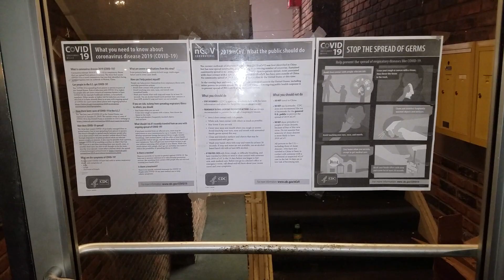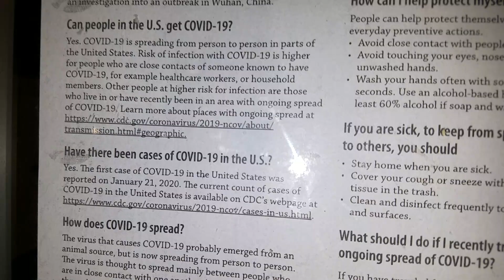NEMESIS°•NIBIRU☣CARONA SCARE SPREADS/ DISTRACTION?🚫3°9•20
THE RED THREAD OF DESTINY ✔NEEDS US⚔and we have been VOLUNTEERED💣We are EMPATHETIC PEOPLE.  WE ARE TELEPATHIC AND READ AND HEAL TIME.
WE ARE BEING CONTACTED BY THE OTHERS.🎧are you listening?
I know very little about what's happening to US🗿but we know it IS HAPPENING!
it must have its roots buried in our HIDDEN PAST FROM ANCIENT CULTURES.
and they spoke plainly. AGAIN, are we listening ¿🎼🎶🎵🎧🗿